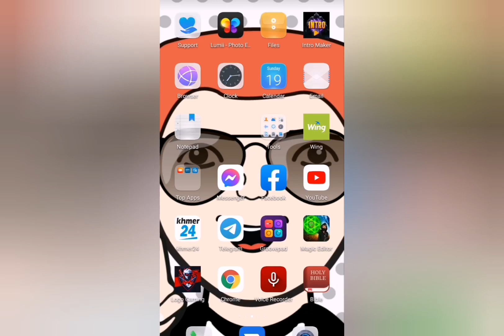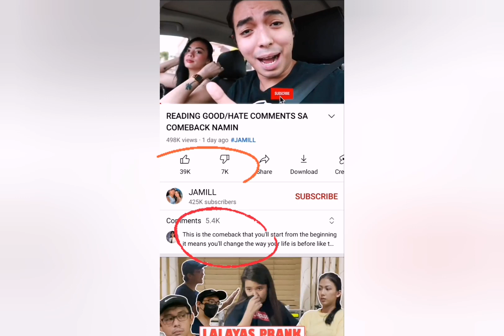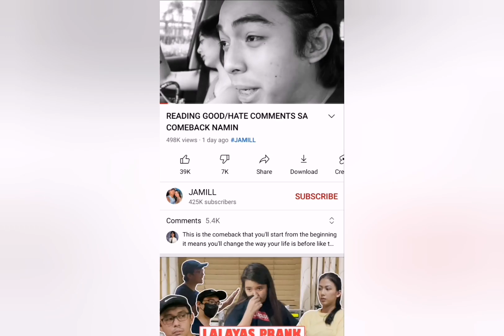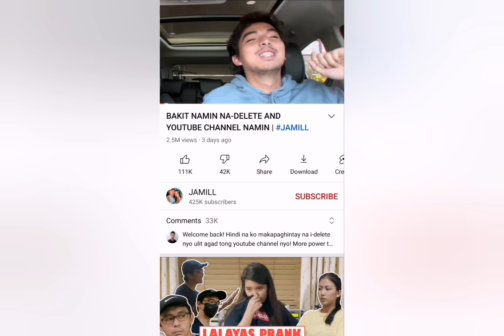JAMILL new youtube channel vlogger couple na JAMILL